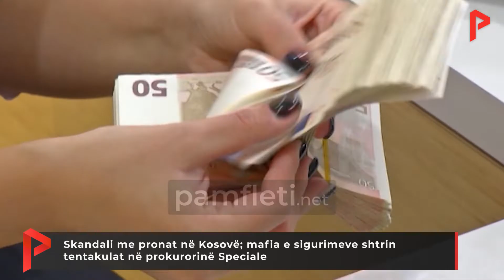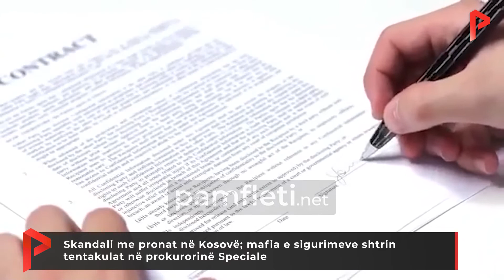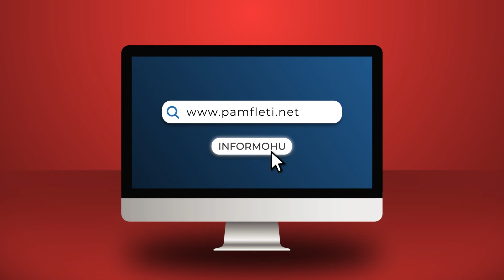Skandali me pronat në Kosovë; mafia e sigurimeve shtrin tentakulat në prokurorinë Speciale